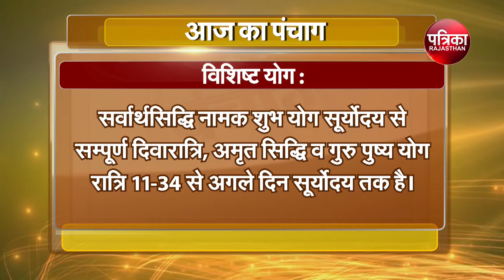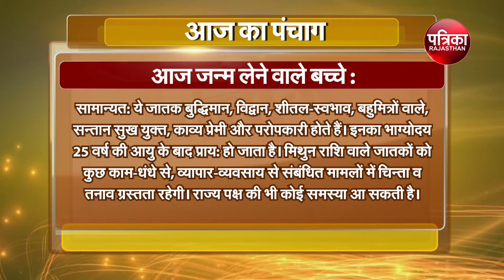Aaj Ka Panchang - 26 September 2024 | आज का पंचांग | Aaj ka Shubh Muhurt | Today Choghadiya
Aaj Ka Panchang - 26 September | आज का पंचांग | Aaj ka Shubh Muhurt | Today Choghadiya| शुभ मुहूर्त

पंचांग आज की तिथि | शुभ मुहूर्त | राहुकाल | शुभ मुहूर्त 2024, शुभ योग, दिशा शुल, आज का मुहूर्त, चौघड़िया

today panchang tithi, today rahu kaal timing, grah nakshatra, todays rashifal, panchangam on online, panchang in hindi text, shubh panchang in hindi, आज का शुभ मुहर्त, shubh din, Shubh Choghadiya, September Panchang hindi, aaj ka muhurat, online panchangam, panchang today, today choghadiya, aaj ki tithi kya hai, aaj kaun sa din hai,

वार, नक्षत्र, योग व् करण के बारे में जानकारी, आज का पंचांग हिंदी में, आज का शुभ मुहूर्त, आज का राहु काल, आज कौन सी तिथि है, आज का पंचांग बताओ, आज का विचार, पंचांग, तारीख, आज का पंचांग तिथि नक्षत्र, सूर्योदय और चंद्रोदय का समय, आज का चौघड़िया और आज का शुभ मुहूर्त, आज का पंचांग, शुभ मुहूर्त, राहुकाल, shubh panchang in hindi, Dainik Panchang,